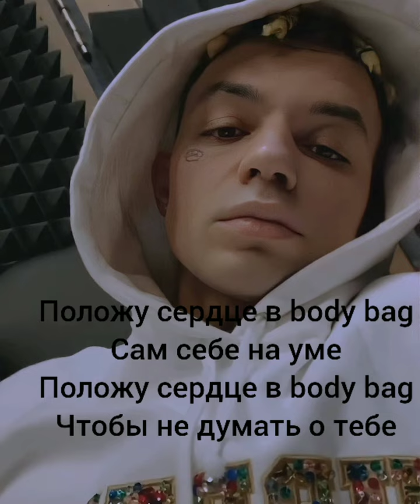MORGENSHTERN morgen​ музыка​ рэп​ тренды​ el problema​ cadillac​